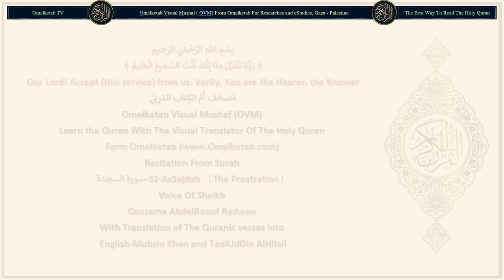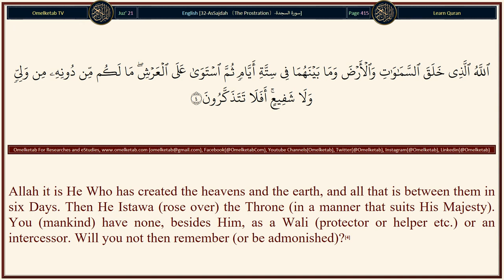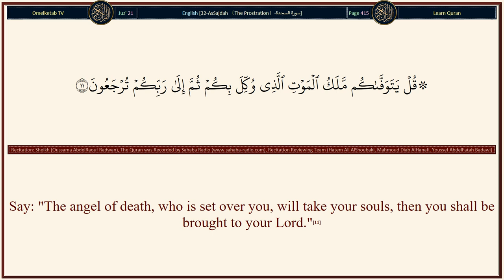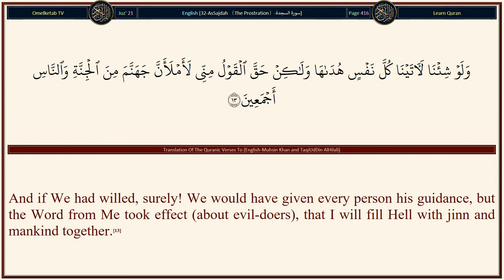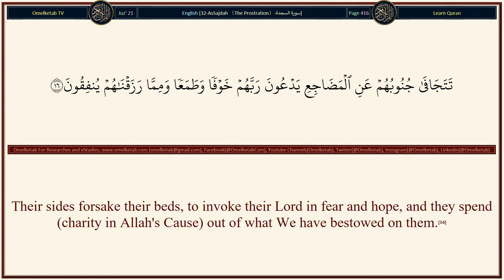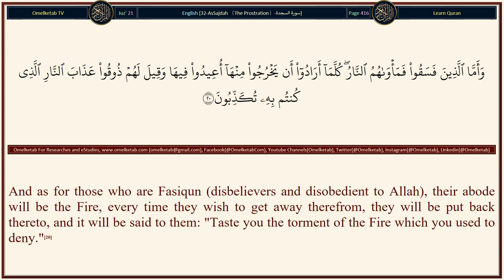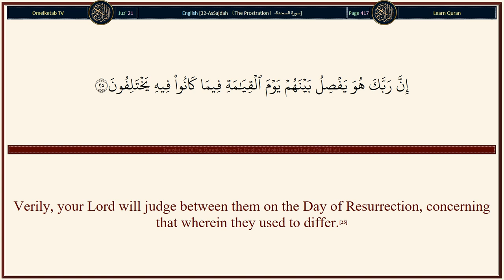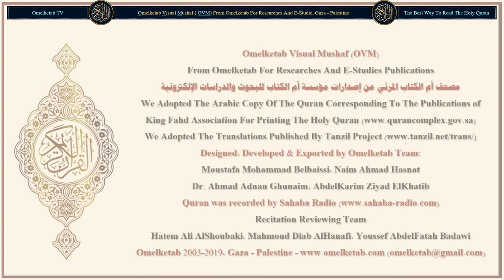32 AsSajdah 〔The Prostration〕 سورة السجدة English Muhsin Khan and TaqiUdDin AlHilali Radwan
32-AsSajdah 〔The Prostration〕-سورة السجدة-English-Muhsin Khan and TaqiUdDin AlHilali-Radwan... [Alif-Lam-Mim. [These letters are one of the miracles of the Quran, and none but Allah (Alone) knows their meanings.](1)The revelation of the Book (this Quran) is from the Lord of the 'Alamin (mankind, jinns and all that exists) in which there is not doubt!(2)Or say they: "He (Muhammad (peace be upon him)) has fabricated it?" Nay, it is the truth from your Lord, that you may warn a people to whom no warner has come before you (O Muhammad (peace be upon him)), in order that they may be guided.(3)Allah it is He Who has created the heavens and the earth, and all that is between them in six Days. Then He Istawa (rose over) the Throne (in a manner that suits His Majesty). You (mankind) have none, besides Him, as a Wali (protector or helper etc.) or an intercessor. Will you not then remember (or be admonished)?(4)He arranges (every) affair from the heavens to the earth, then it (affair) will go up to Him, in one Day, the space whereof is a thousand years of your reckoning (i.e. reckoning of our present world's time).(5)That is He, the All-Knower of the unseen and the seen, the All-Mighty, the Most Merciful.(6)Who made everything He has created good, and He began the creation of man from clay.(7)Then He made his offspring from semen of worthless water (male and female sexual discharge).(8)Then He fashioned him in due proportion, and breathed into him the soul (created by Allah for that person), and He gave you hearing (ears), sight (eyes) and hearts. Little is the thanks you give!(9)]

Surah Name: 32-AsSajdah 〔The Prostration〕-سورة السجدة